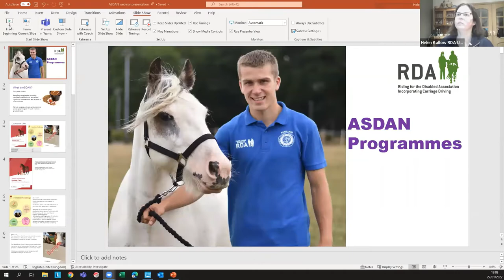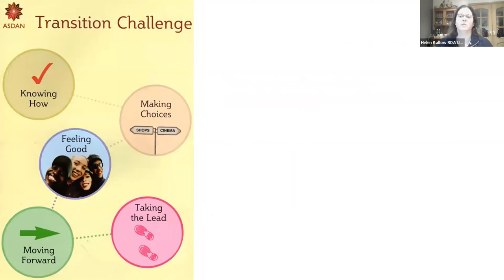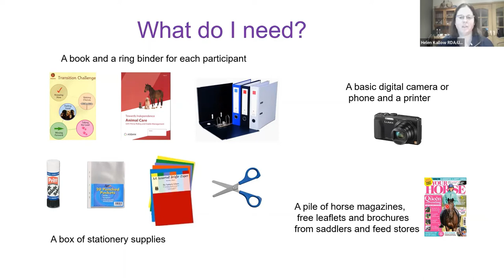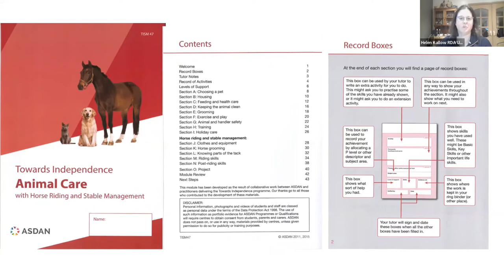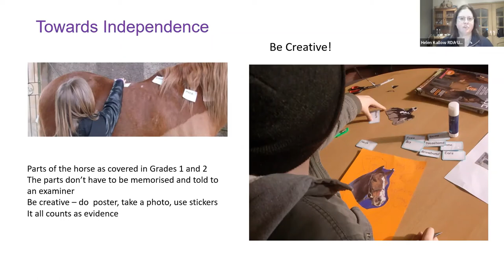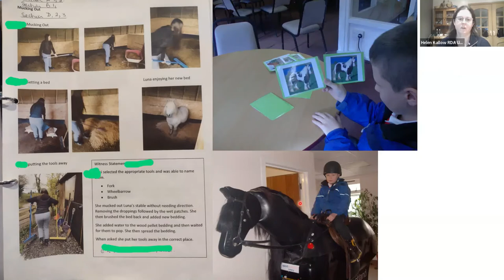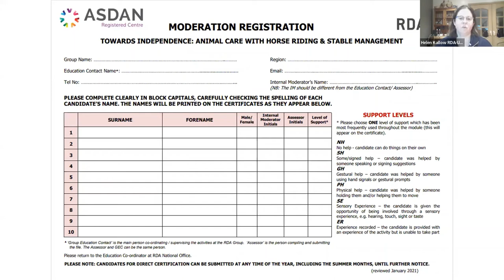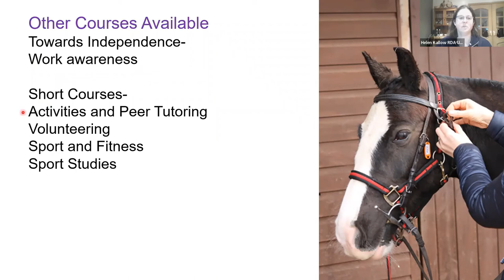All About ASDAN - Fun, varied and engaging Education options for RDA Groups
Another instalment of our weekly webinars. ASDAN programmes have been running in RDA for several years but maybe you have always wondered what is involved. In this webinar Helen Kallow will chat through the various ASDAN courses on offer, with tips on selecting the right course for your participants, and suggestions for delivery and assessment. Helen has previous experience of delivering ASDAN programmes successfully in a large RDA centre as well as supporting groups who are delivering courses across the country through her current role as Senior Training and Education Coordinator.